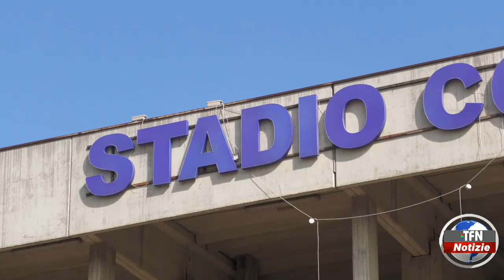Le disposizioni dell'Osservatorio per Nissa-Akragas